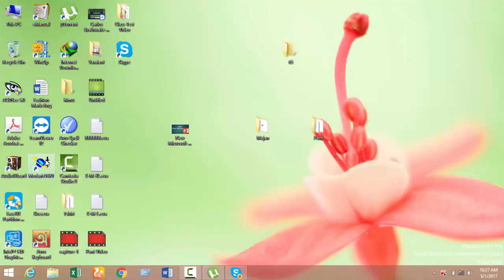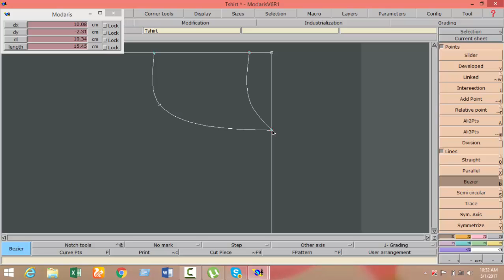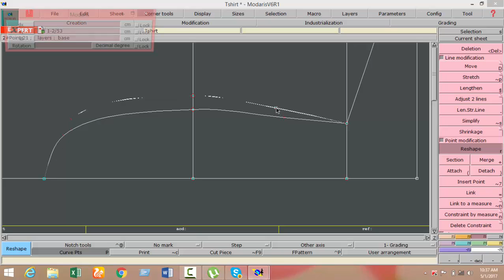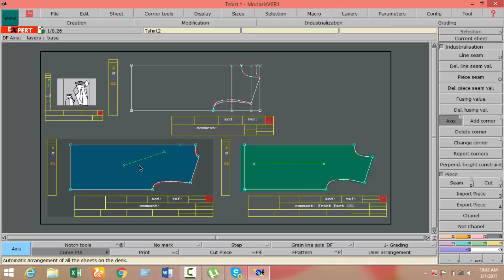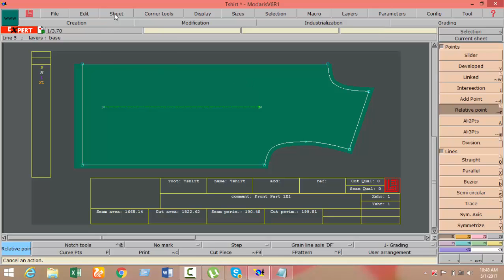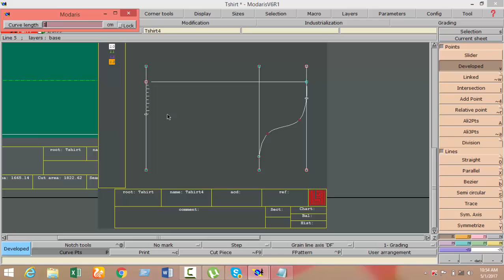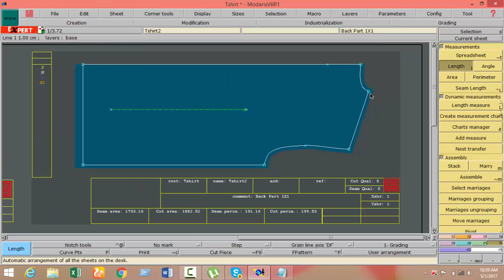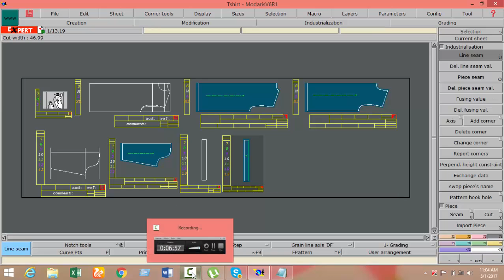Cad Video for Final Exam - Part 1